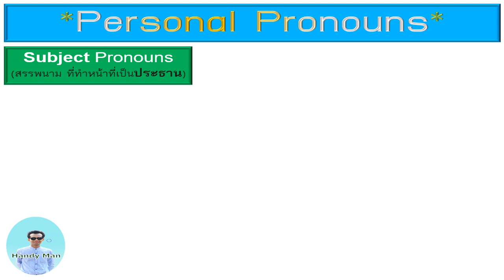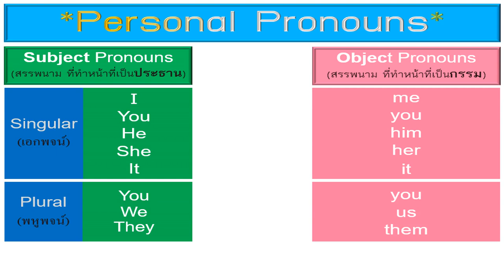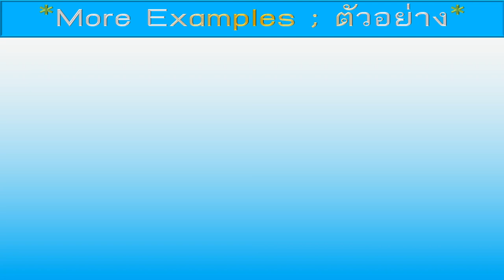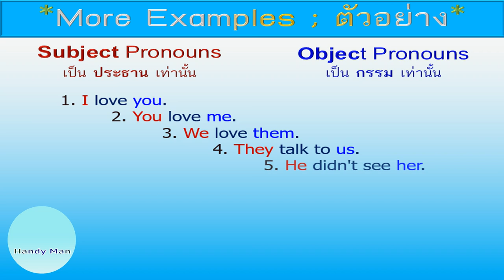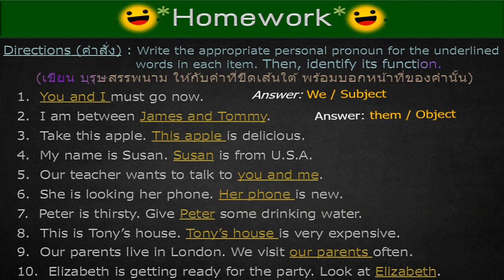Personal Pronouns สรุปหลักการใช้คำบุรุษสรรพนาม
Personal Pronouns สรุปหลักการใช้คำบุรุษสรรพนาม (Subject Pronouns & Object Pronouns)